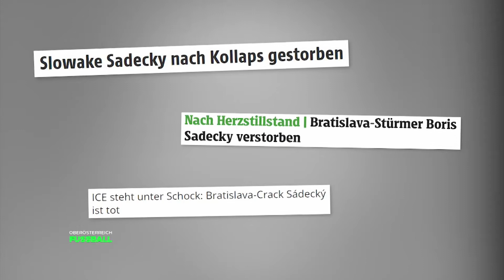Herzprobleme beim Sport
TV-Beitrag: © LT1 Privatfernsehen GmbH, Industriezeile 36, 4020 Linz